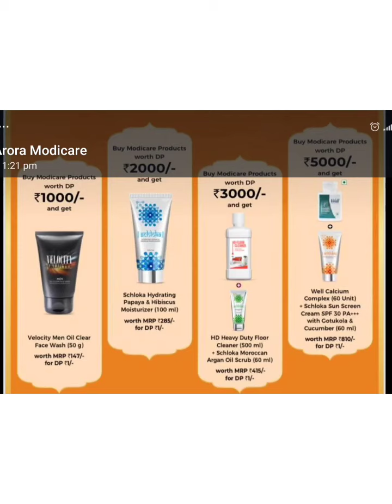Modicare लाया है October 2022 Month Offers -50% डिस्काउंट के साथ 60%BV || Urban Puja Special Offers